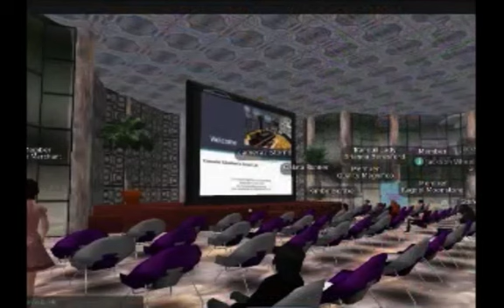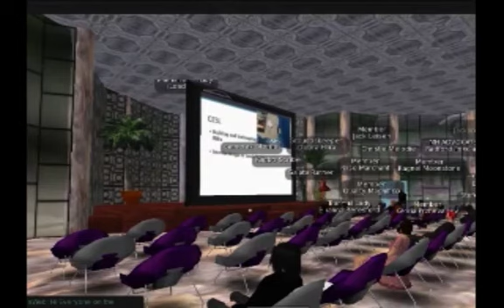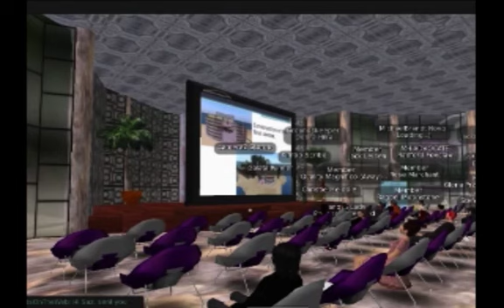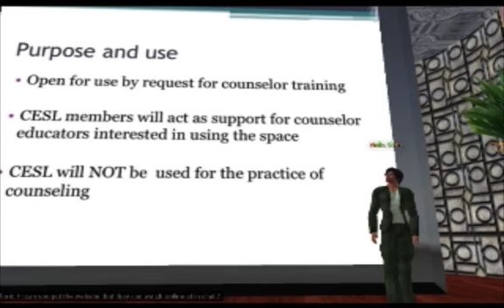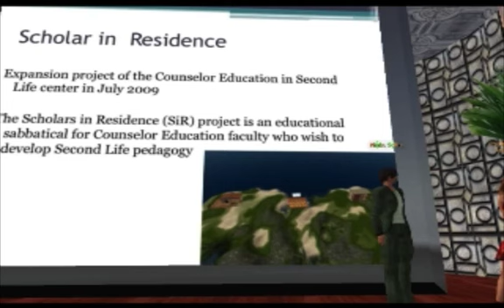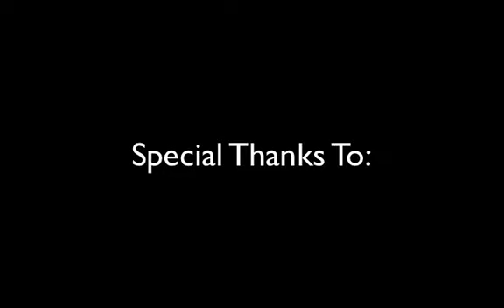Opening Session: Marty Jencius and Debra London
This session provides a welcome to the 2nd Virtual Conference on Counseling (2VCC). We will present background information regarding the CESL, talk about CESL sponsored programs, give a history of the VCC, and help attendees get oriented to the 2VCC conference locations and new opportunities from the CESL.